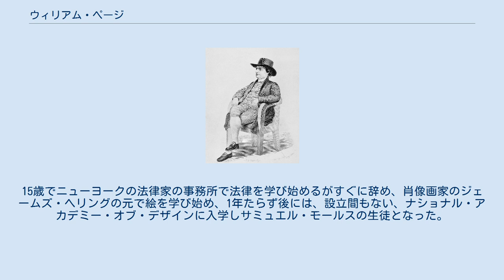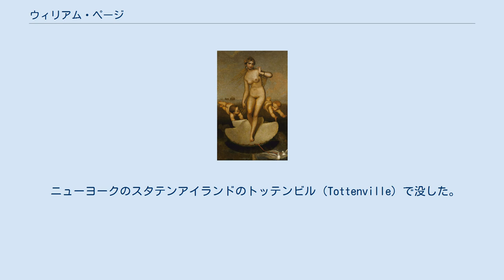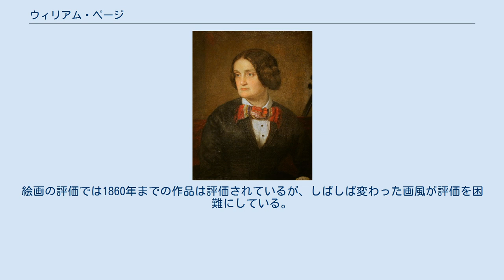ウィリアム・ページ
ウィリアム・ページ（William Page、1811年1月3日 - 1885年10月1日）はアメリカ合衆国の肖像画家である。
 ニューヨーク州のオールバニで生まれた。
9歳で家族とニューヨークに移り、11歳の時、発明を支援するニューヨーク市アメリカン・インスティチュート（American Institute of the City of New York）から発明に対し賞を受けている。
15歳でニューヨークの法律家の事務所で法律を学び始めるがすぐに辞め、肖像画家のジェームズ・ヘリングの元で絵を学び始め、1年たらず後には、設立間もない、ナショナル・アカデミー・オブ・デザインに入学しサミュエル・モールスの生徒となった。
アカデミーで銀賞を受けるが、宗教に関心を移し、2年間ほど、長老派教会に入り、神学を学ぶが再び美術の世界に戻った。
 1836年にアカデミーの会員になり、1844年から3年ほどボストンで暮らした後、ニューヨークに戻り、1849年頃イタリアに渡り、フィレンツェやローマに11年間滞在した。
イタリアではフィレンツェに滞在していた詩人ロバート・ブラウニングとエリザベス・バレット・ブラウニングのような有名な人々の肖像画を描き、巨匠たちの作品を研究し、特にティツィアーノ・ヴェチェッリオの作品に関心をもったとされる。
1860年にアメリカに戻った。
 アメリカでは多くの肖像画を描き、1871年から1873年までは母校のナショナル・アカデミー・オブ・デザインの校長を務めた。
1874年にシェークスピアのデスマスクを調べるとして再びヨーロッパを訪れた。
 ニューヨークのスタテンアイランドのトッテンビル（Tottenville）で没した。
 生涯を通じて、発明への関心が強く、ボートや銃に関する発明の特許を申請していた。
絵画の評価では1860年までの作品は評価されているが、しばしば変わった画風が評価を困難にしている。